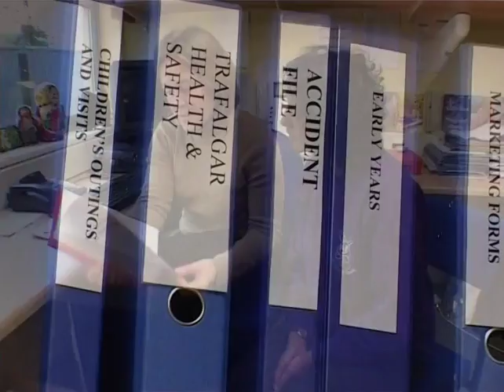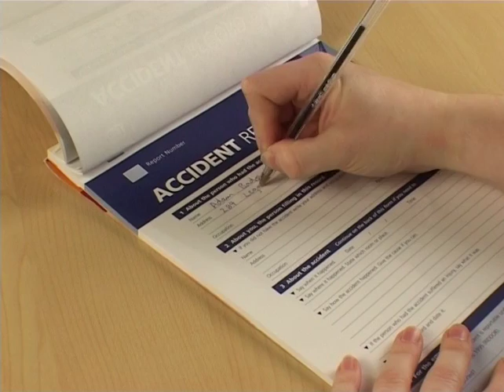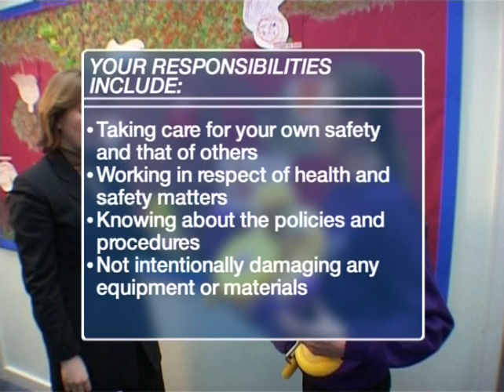Health and Safety in Childcare Settings Demo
to place your orders and take advantage of the FREE delivery on all online orders.